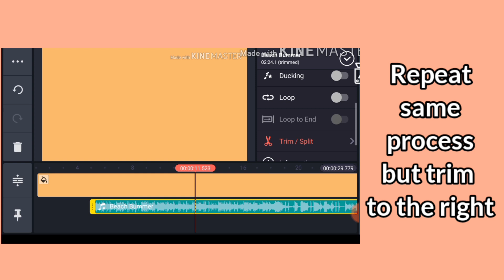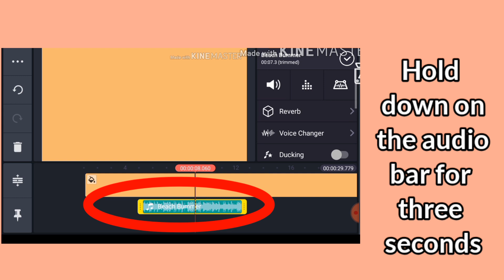How to trim music to the chorus on Kinemaster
I didn't know how to do this for a minute 😂
but I hope this helps someone.